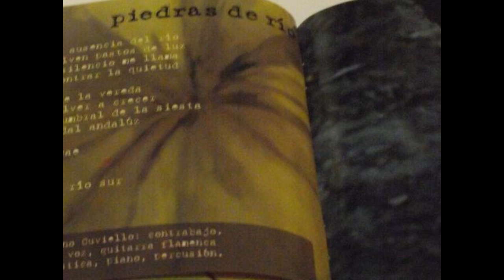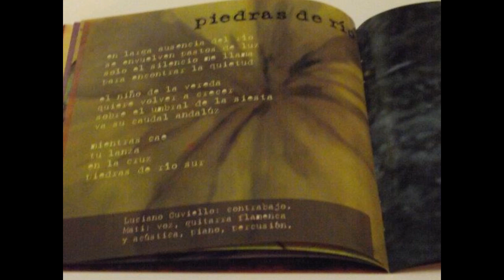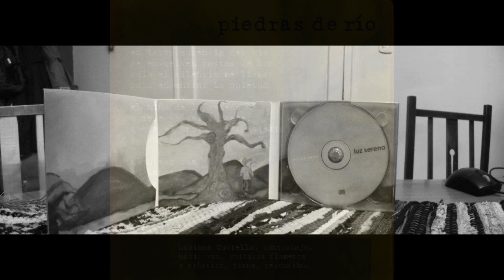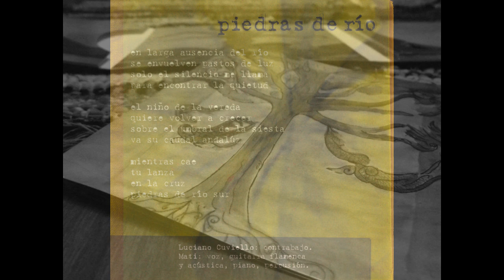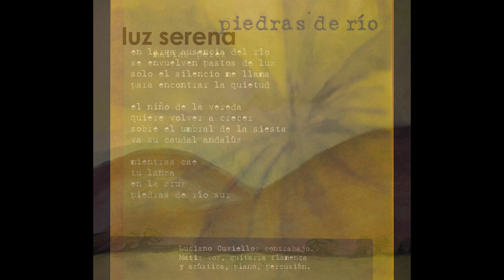Matias Perez - Piedras de Rio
Del álbum "Luz Serena" [2012]